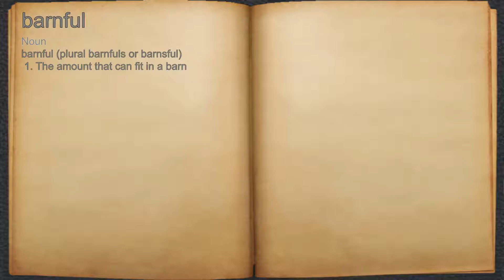What does barnful mean?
A spoken definition of barnful.

Intro Sound:
Typewriter - Tamskp